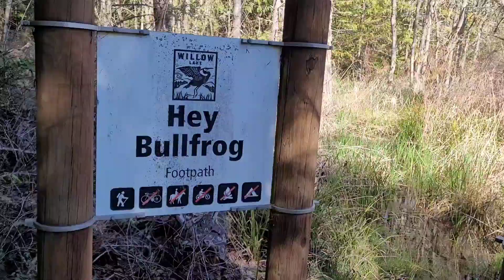โอ้โห❗️ดอกจะใหญ่จะสวยไปไหนเนี้ย❗️ตื่นเต้นสุดๆเลยค่ะเจอเห็ดมอเรล❗️Morelmushrooms